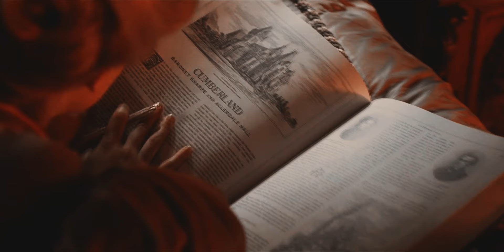Thomas & Edith | War Of Hearts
[PLEASE WATCH IN 1080p AND WITH HEADPHONES]

SO I AM SO LATE TO THE CRIMSON PEAK PARTY HAIIIIII (I am totally also late to the War Of Hearts by Ruelle party too, felt like everyone edited to this song in 2020 and here I am in 2021 finally editing to it).

This movie was the most aesthetic, gothic masterpiece to have graced my very eyes, I loved it! I tried to make this video at least a little happy for Thomas and Edith, highlighting more of the good than the bad. I hope you all like it! I'm so used to editing Rey/Kylo that this was a complete change of pace for me, so I hope it turned out ok! I've also tweaked my render settings in Vegas as of late, so let me know what you think about the overall look too!

Song: War Of Hearts by Ruelle
Footage: Crimson Peak
Colouring: kindon18xTutorials